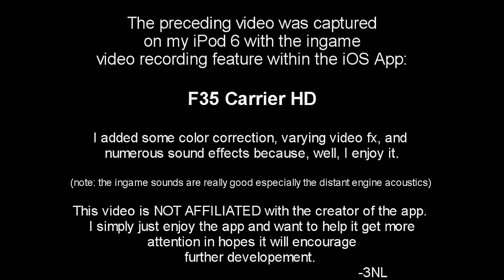iOS App - Carrier Landing HD - Dirty Lazy Loop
This Flight Sim App is AMAZING!

This is video captured from my iPod 6 showcasing the fun to be had with the fantastic iOS Carrier Landing HD App; launch, flight,  and landing simulation.

Although I had lots of fun adding some video fx and a plethora of sound fx, the heart of the game, the flying is still very apparent.

This app has so much detail packed under the hood it boggles my mind.

Here's a list of things I have taken notice of:

1.   Very Fluid & Responsive Flight Model
2.   Great Visuals
3.   Faint Smoke from the Burner in Flight
4.   Pitching Carrier Deck
5.   Catch and Stretch Deck Cables
6.   Landing Gear Compression and Failures
7.   Cockpit, Flyby, Flight Deck, Bridge, and Orbital Exterior Views
8.   Robust Video Replay and Record Feature
9.   VR Mode for replays
10. Both Auto-Pilot and Manual Thrust Controls
11. Carrier and Land Based Takeoffs & Landings
12. Authentic Sounds (especially of distant engine roar)
13. Time of Day (no night yet), Wind, and Fuel Preflight Settings

This app is by far my most favorite flight sim app on the App Store. The attention to detail shows that the creator is really taking great pains to create something any true enthusiast of Flight would appreciate.

Wish List:

1. Night Flight Ops (Carrier and Deck Lights)
2. HUD Removal/Hiding during replays
3. More CAG Aircraft
4. Carrier Static Deck Traffic (perhaps to taxing on FPS)
5. Different Weather Patterns (rain, lightning)
6. Refueling Ops Maybe